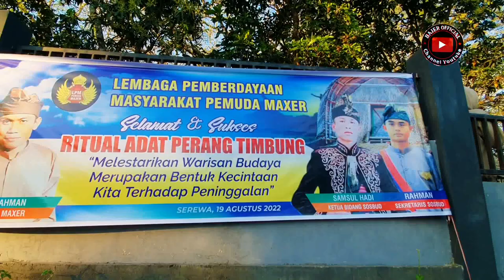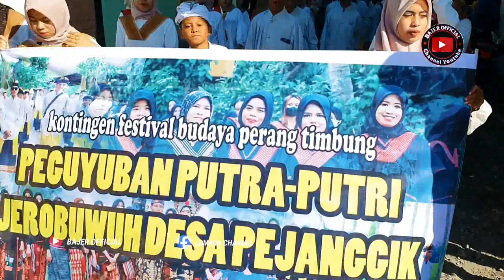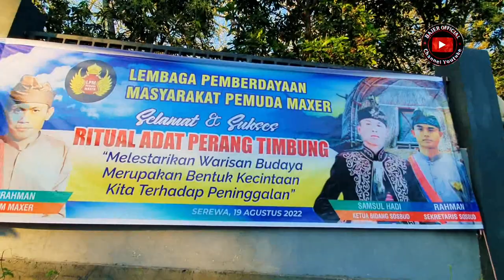RITUAL ‼️ FESTIVAL ADAT PERANG TIMBUNG DESA PEJANGGIK 19 Agu 2022 //MAKAM SEREWE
Festival perang timbung pejanggik 19 agustus 2022 .ritual ini di laksanakan satu kali setahu .adat ini turun menurun..dan dari nenek moyang tradisi suku sasak desa pejanggik
Berjalan dari desa pejanggik ke makam serewe.
Dan di meriah tiga kesenian gendang belek pejanggik.
di situlah mulai pertempuran perang timbung .
Jangan lupa nonton sampe abis..

TERIMAKSI
UDH NONTON DI VIDIO KAMI..
BAJER OFFICIAL..